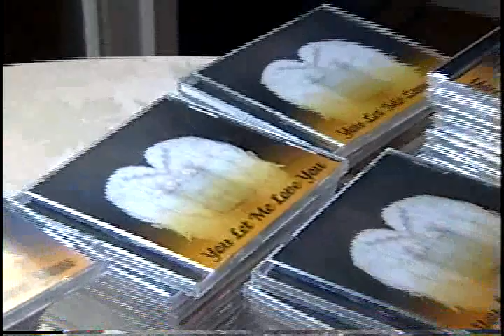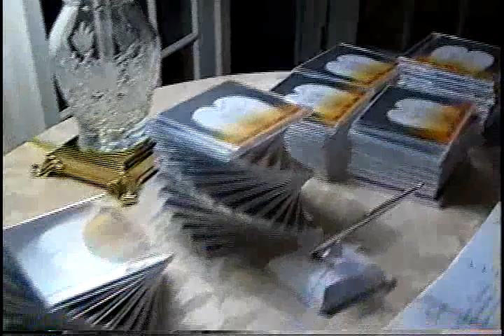The Unveiling of You Let Me Love You, written by Dave Carroll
My wedding present in 2001 to my wife was a song entitled "You Let Me Love You", written exclusively for me and Pam by Dave Carroll of Sons of Maxwell.   This video is the unveiling of the song to the public at our wedding.